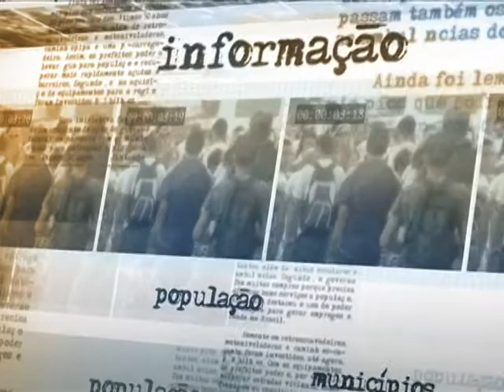Estudantes que postaram fotos de prova do Enem na internet são excluídos do exame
DIRETO DA FONTE - 26.10.13: O Exame Nacional do Ensino Médio (Enem 2013) iniciou-se neste sábado (26) em todo o país. O ministro da Educação, Aloizio Mercadante, fez um balanço positivo do primeiro dia de realização de provas.